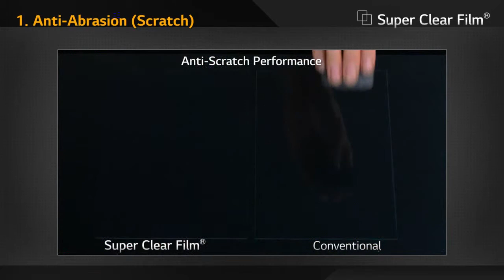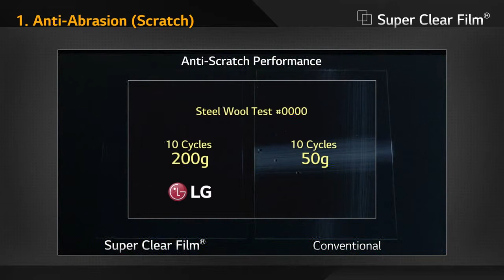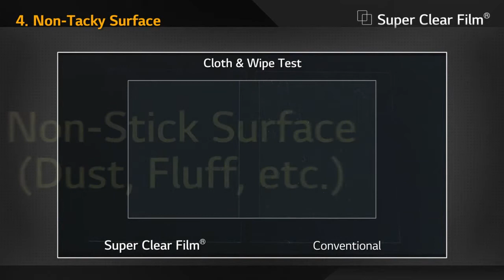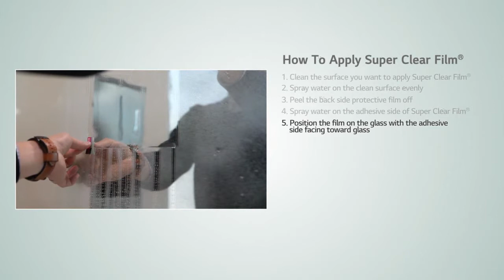JCOM's anti-fog film (제이컴 안티 포그)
As the exclusive distributor of LG, JCOM INFO TELECOM is promoting the LG’s new anti-fog film.
Hope this short video made by LG can help you to understand the performance and installation method of the anti-fog film, also called “super clear film” by LG.